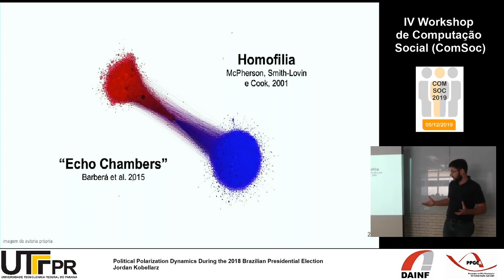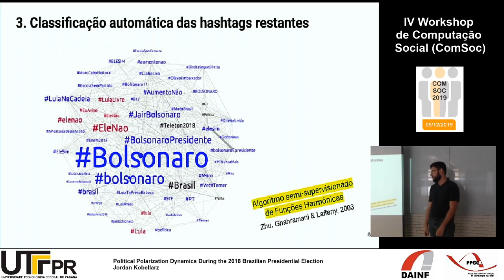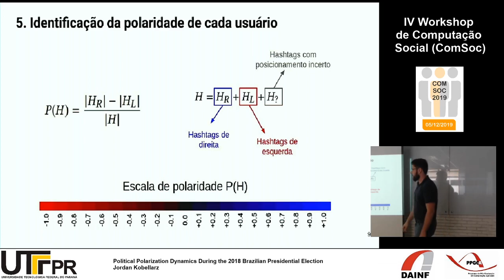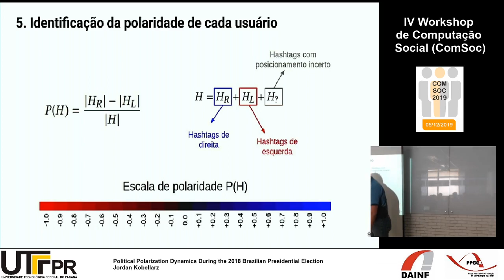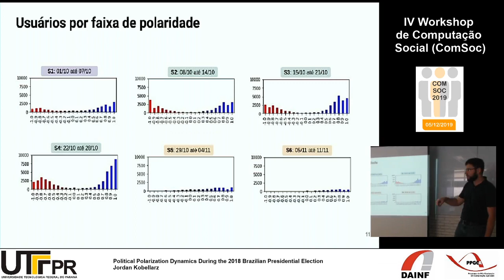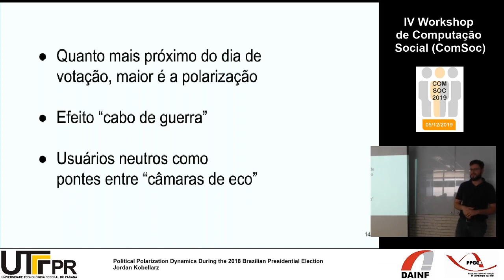Polaização Política no Tweeter analisada computacionalmente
Political Polarization Dynamics During the 2018 Brazilian Presidential Election
Jordan Kobellarz